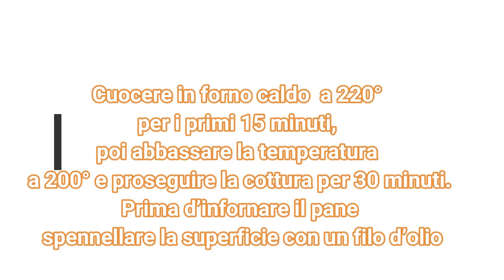Pagnottina di pane al grano saraceno con lievito di birra secco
Come preparare una gustosa e croccante Pagnottina di pane al grano saraceno senza glutine con lievito di birra secco in bustina.
In tanti mi avete segnalato la difficoltà di trovare al supermercato il lievito di birra fresco per questo ho pensato di fare una nuova versione di pagnottina di pane al grano saraceno con lievito di birra secco.
Vi ricordo che il lievito di birra secco deve riportare sulla confezione la scritta Senza glutine.
Guardate la video ricetta prima di procedere con la preparazione

Ingredienti
5 g Lievito di birra secco
280 g Acqua
280 g Farina Farmo Fibrepan
40 g Farina di grano saraceno senza glutine
q.b.
Sale
2 cucchiai Olio extravergine d’oliva
q.b. Farina di mais e riso